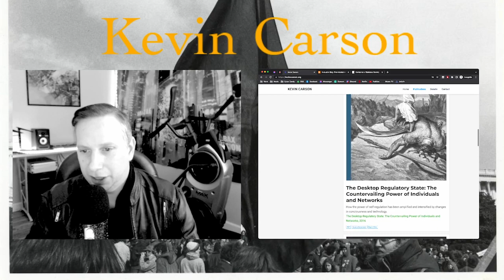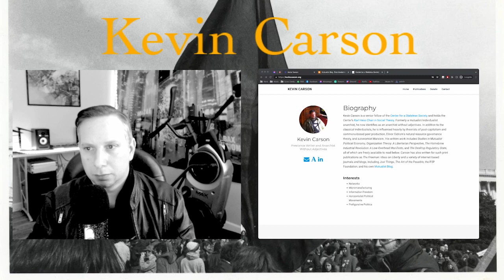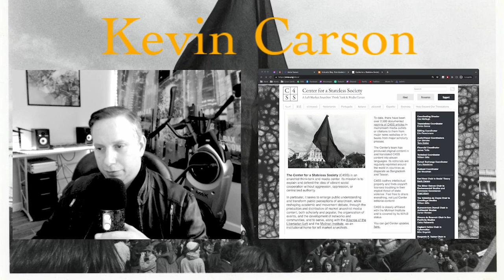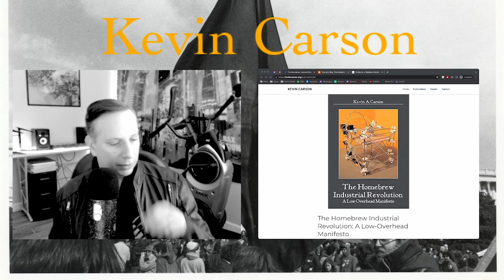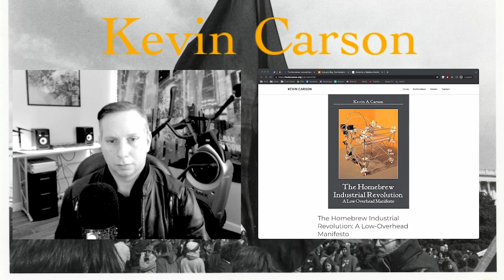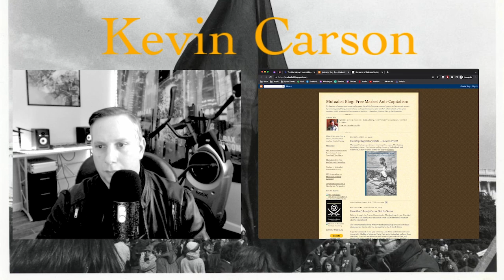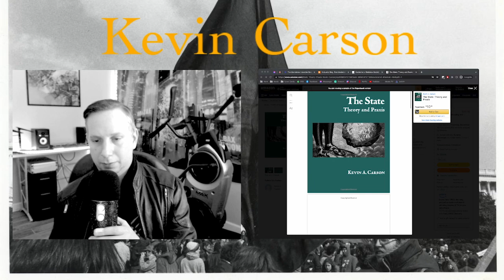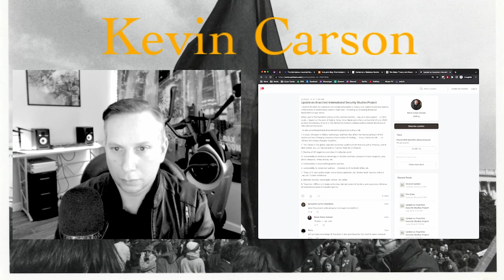The State and its Economics with Kevin Carson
Kevin A. Carson of C4SS fame joins us today to talk about his scholarly new book "The State: Theory and Praxis"!